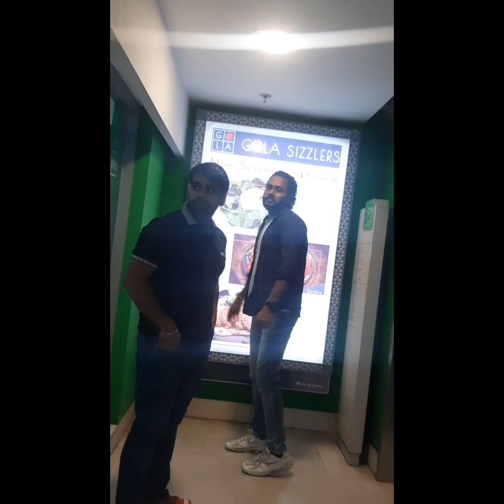shadi ki secret shopping ki DLFnoida sector 18 se 🛍 😉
sari jageh ghum kar vaps gaye fir se DLF NOIDA sec18  shadi ki shopping karne  aj DLF mai cover kiya lifestyle , Levi's ,raymond   brand  sab kuch try kiya but kuch pasand nhi aya🥳🤓